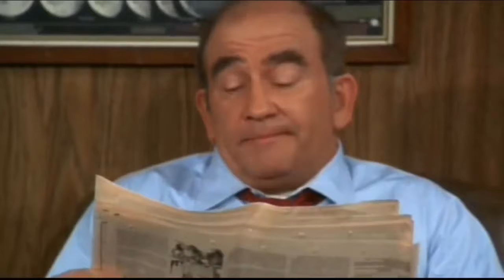S07E20 Murray Ghosts For Ted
In this second installment, Fran (Stylist B) and her mother (Adelle Gauthier) stay the night at with Penny (Michael Martin). Fran seals the deal to partner up with .